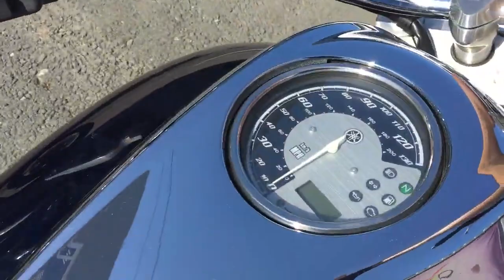Видеообзор YAMAHA MIDNIGHTSTAR XVS950, лот № 7606 от JapanBestCars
В НАЛИЧИИ!!! Мотоцикл куплен нами в Японии за 380 000 ¥ на аукционе JBA, лот № 7606. Отличное техническое состояние. Обслужен и готов к эксплуатации.